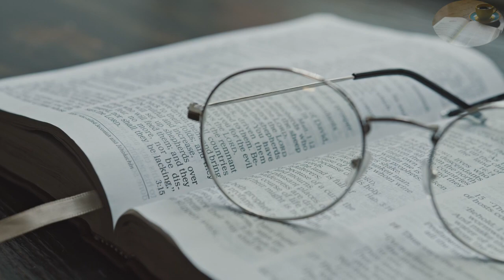DECOUVREZ L'EVANGILE/ KfEvangile, Samedi dans l'Octave de Pâques / 06.04.2024